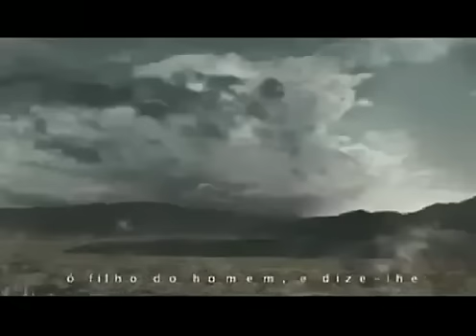Ezequiel 37 (vídeo): O Vale de Ossos Secos!